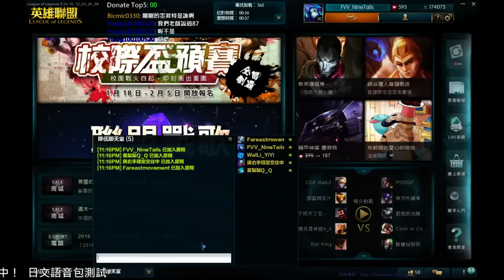【2016/01/19】戰隊積分日語超讚！【8/9】龜龜